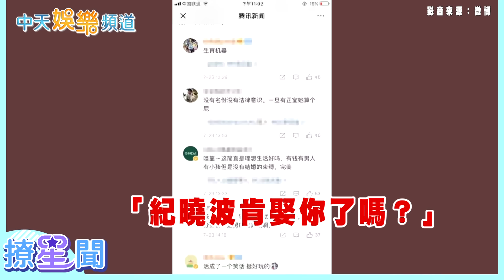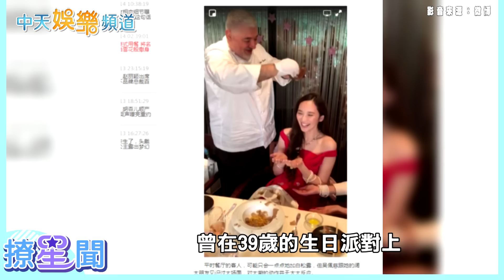【未婚貴婦】吳佩慈美絕華岡幫 「能跟我競爭的只有大S」 6年生4胎入不了門 攢232億身家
吳佩慈曾在節目上說，只有大S的美貌能和她競爭，其實吳佩慈的感情路也精彩地不遑多讓。她近日替閨蜜小S宣傳新歌，難得現身，2014年初替大陸富商男友紀曉波生了女兒後，年底就宣布全面退出演藝圈。2人至今育有4個小孩，吳佩慈卻始終進不了豪門，仍是「單親媽媽」，被不少網友嘲諷是「生育機器」，面對這一切，她怡然自得，但估計所有人都想知道，她現在這樣真的甘願嗎？